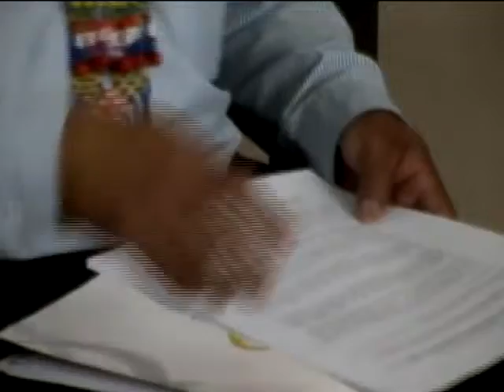Federación Shuar muestra su Malestar con Respecto al Tema de la Tierras Ancestrales.